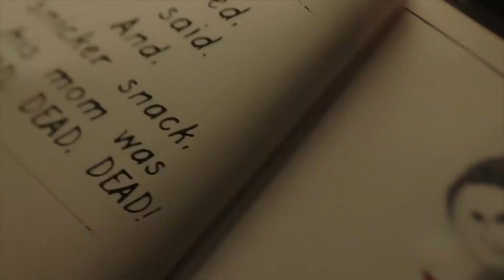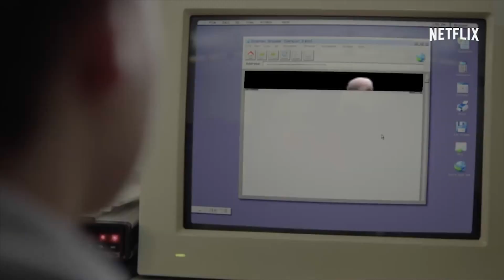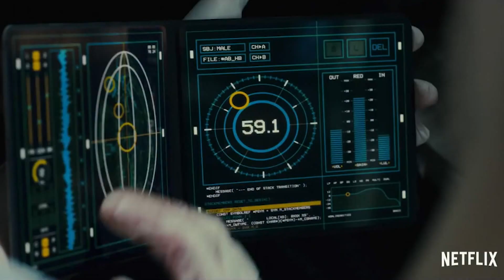¡Qué ver en Netflix!: Legión - Everything Sucks - Mudo - Fullmetal Alchemist y mucho más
¿Aburrido de ver siempre lo mismo? ¡Aquí te dejamos lo nuevo que puedes ver en Netflix!